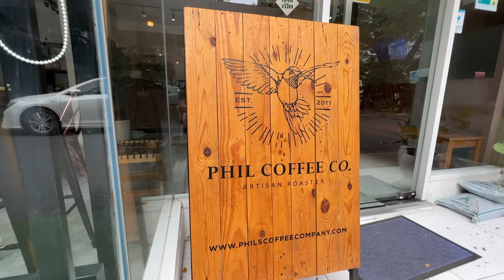Why Western Men Are Manipulated By Thai Women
It's rough out there, be careful...

Wireless Mic
Backup Mic
Action Camera for Bike Shots